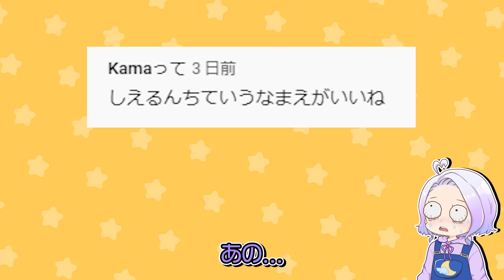トモダチとお泊り会をしたらテレビに閉じ込められた！？超怖いロブロックス！！【 ROBLOX / ロブロックス 】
今回はぱちくんがお出かけ中だから
りいくんと友達のおうちでお泊り会をしたよ！
楽しいはずのお泊り会でテレビに閉じ込められて襲われた！！

★男子と女子がつくる『ミニチュア建築』すごいのはどっち！？【マイクラ/まいくら/Minecraft】
★大地震ではぐれた姉と弟を救う！？街が巨大津波におそわれた結果！？【マイクラ/まいくら/Minecraft】
★海に愛された女の子！？宝物をめぐって戦った結果！！！【マイクラ/まいくら/Minecraft】
★引っ越ししたら家の庭にトトロがいた！？トモダチが迷子になったから一緒に探す！！！【マイクラ/まいくら/Minecraft】
★すごく怖いママに怒られる？こっそり王子様に会いに行った結果！？シンデレラの物語【マイクラ/まいくら/Minecraft】
★映画「バイオハザード」知らない街に不時着したらゾンビだらけだった⁉︎【 マイクラ / まいくら / Minecraft 】
★ものすごく怖いだるまさんがころんだ！？動いたら死ぬ恐怖のサバイバル【 マイクラ / まいくら / Minecraft 】

出演者情報

【編集者】
◆あんじ◆

【イラスト】
◆しえる◆

【サムネ作成】
◆しえる◆

【今回使用したmod&リソースパック】